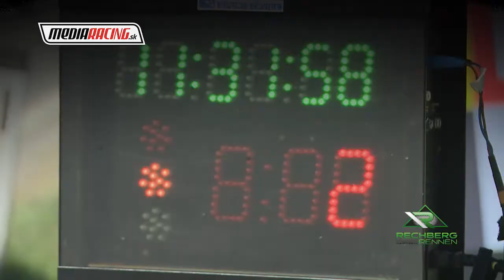M. Demeter PAV RECHBERG 2018